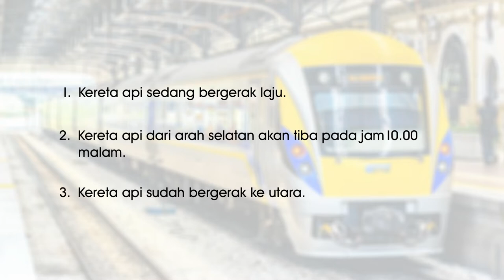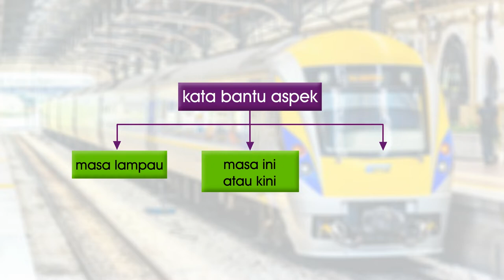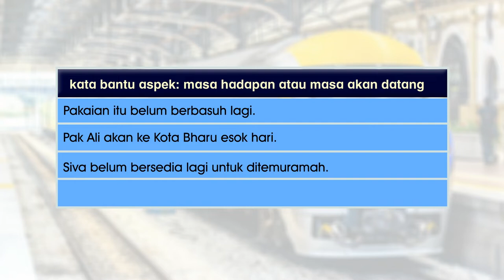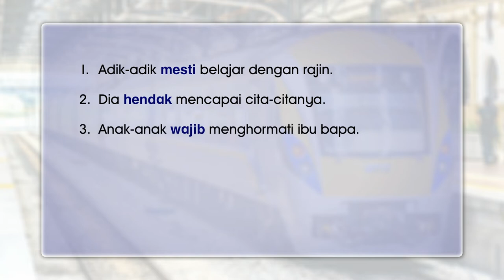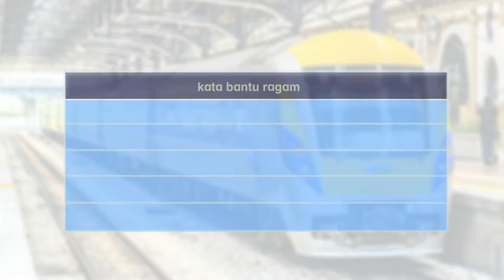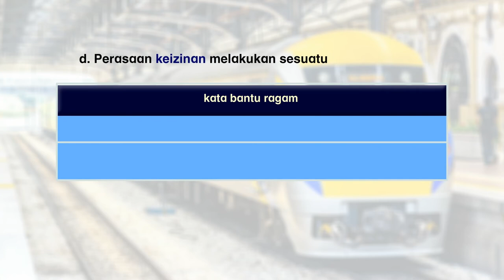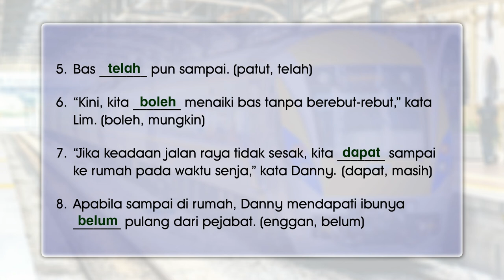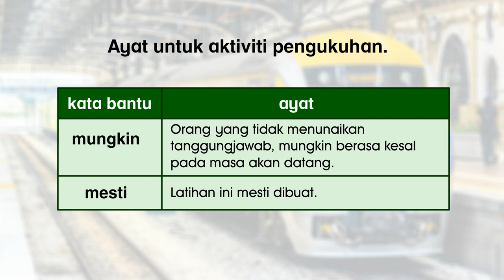E Tuisyen SR BM Tahun 4 | Kata Bantu | KPM 0812